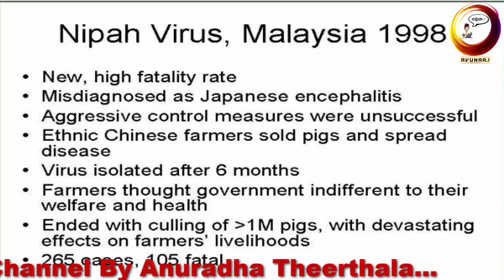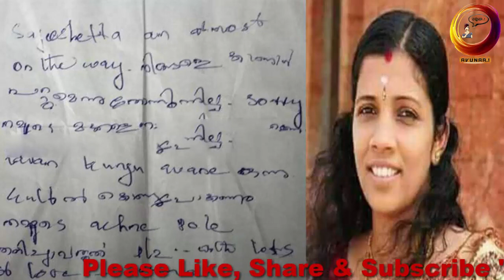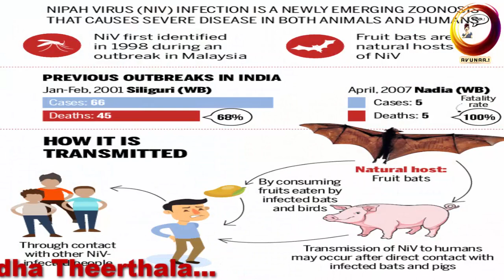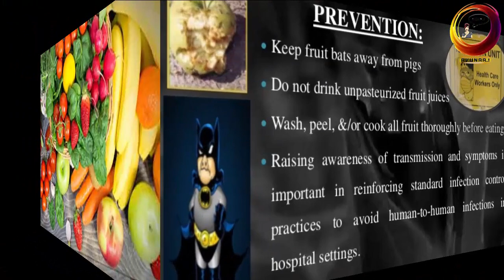All You Need To Know About This Deadly Virus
Nipah virus (NiV) infection is a newly emerging zoonosis that causes severe disease in both animals and humans. The natural host of the virus are fruit bats of the Pteropodidae Family, Pteropus genus.